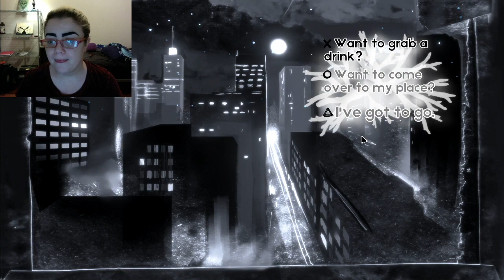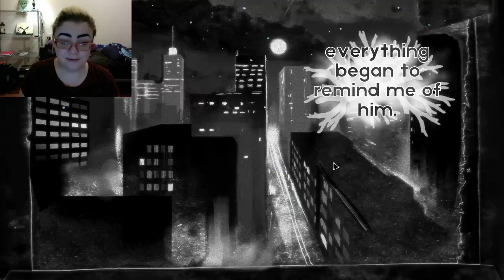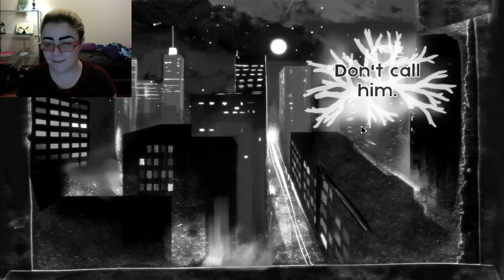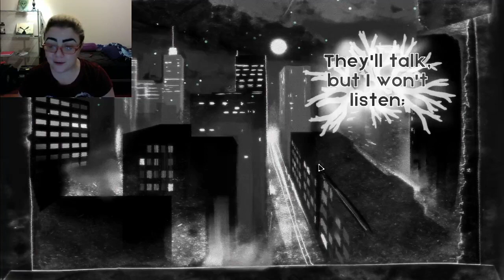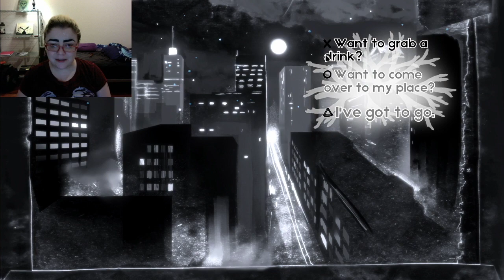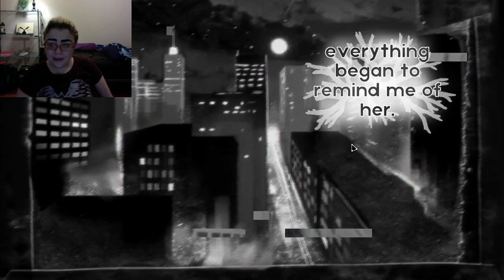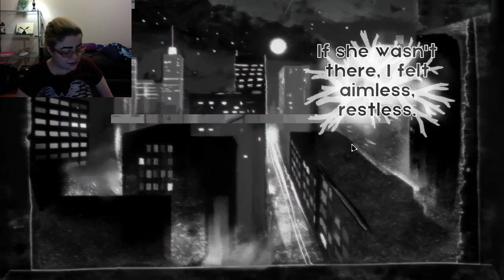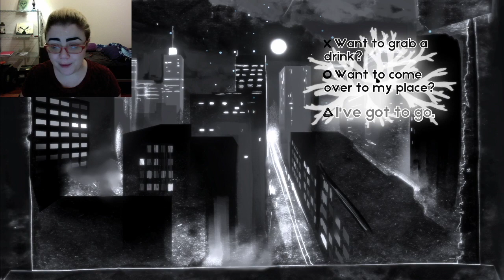I woke up...